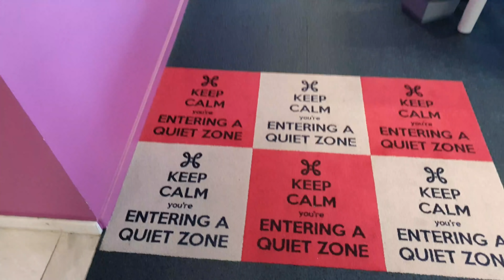Video Interview Jan Paesen (Proximus) for Black Box Agency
What do marketeers really want?

Een B2B sales organisatie samen met marketing hervormen doe je niet op één nacht. Bij Proximus deed Jan Paesen het door account managers te verbazen met de schitterende conversiecijfers die de nieuwe digitale funnel oplevert.
Maar de hele organisatie meekrijgen blijft een uitdaging.

In this interview series, we find out how marketing directors and CMOs deal with digitalisation of their organisation.
We use the learnings to shape the services of our agency